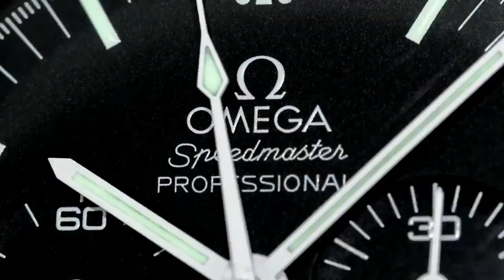The LNP Government upgraded all SPEED CAMERAS TO RAISE REVENUE in Queensland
ADVERTISING:-
10 Placements over a month - US$50-

Kind regards

ARCHIE

ArchieLuxury
AUSTRALIA